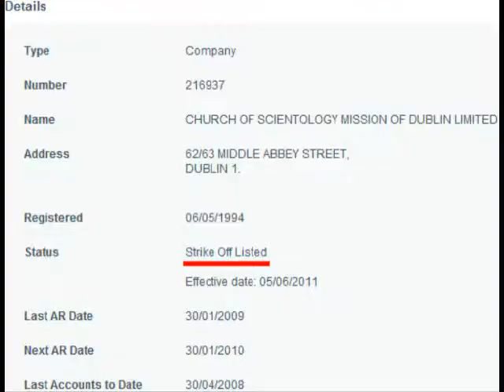Involuntary strike-off? OT VIII Scientologist to the rescue!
A few days after the CRO lists the Scientology Mission of Dublin Ltd for involuntary strike-off for failing to submit annual returns for the last 3 years, one of Dublin's few OTs heeds a Suppressive Person's warnings - but the mission holder has nothing to say.